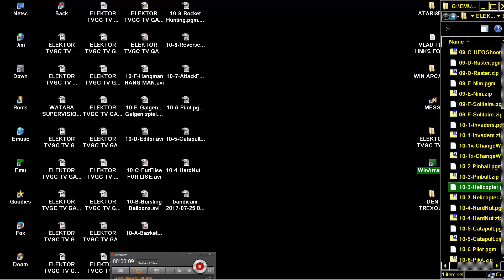ELEKTOR TVGC TV GAMES COMPUTER 10 3 Helicopter KAVOURDISTHRI